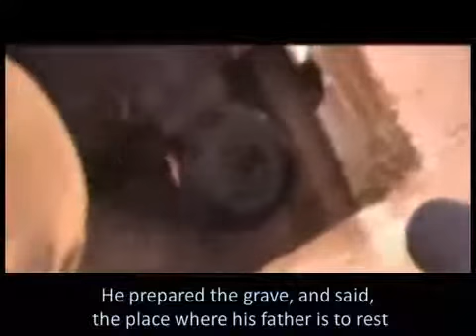Dr Ahmedinijad on his father's death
A moving and personal, spiritual insight into the man, President Mahmoud Ahmadinejad during the time of his fathers death and funeral.